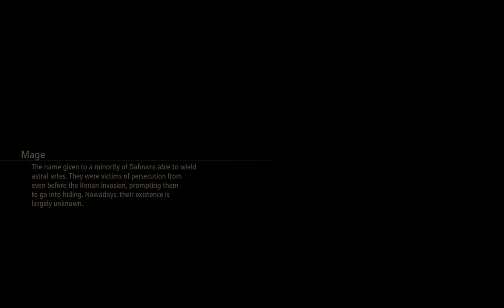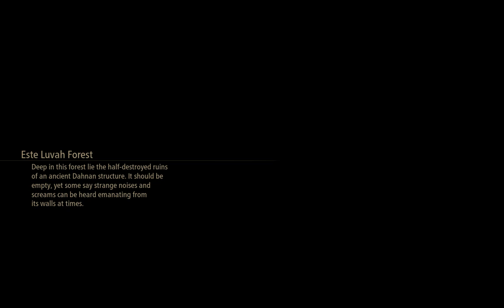Este Luvah Forest | Tales of Arise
not really a forest tho, more of a underground dungeon... gonna be a boss fight soon